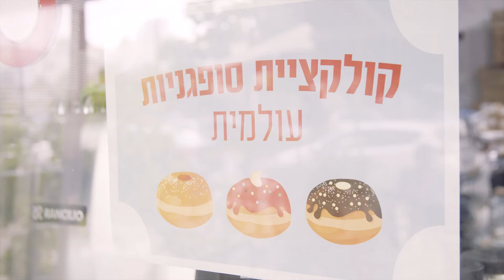סרטון חנוכה 2018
צרפת, רוסיה או ישראל? זה מה שקורה כשיו"ר הסוכנות, יצחק (בוז'י) הרצוג, הולך לקנות סופגניות לחג.